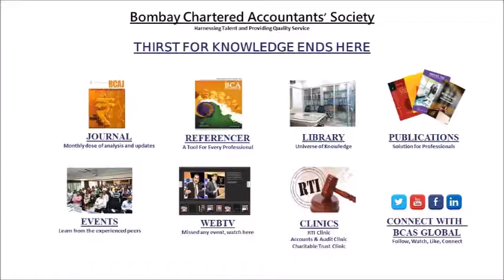Indirect Tax Study Circle - Draft GST Rules held on 15th November 2016